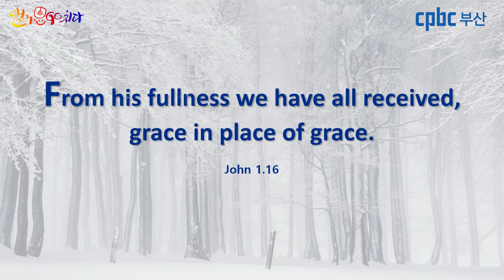[캘리思go!치다] 요한1.16 - 그분의 충만함에서 우리 모두 은총에 은총을 받았다. (12/31)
묵상글: 참된 믿음과 참평화

3.인스타그램 팔로우/ 댓글남기기.

4.카카오채널 (부산가톨릭평화방송 채널 가입) / 댓글 남기기.